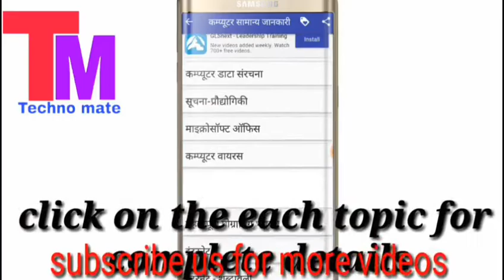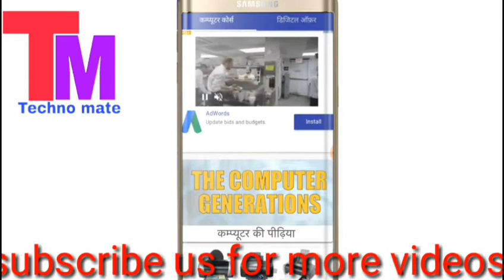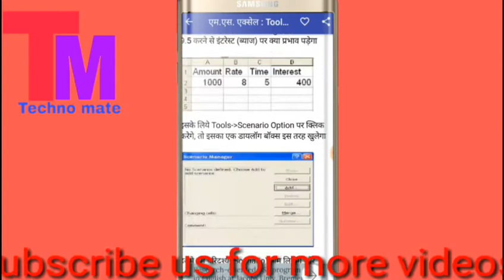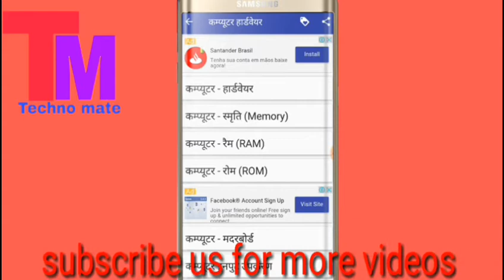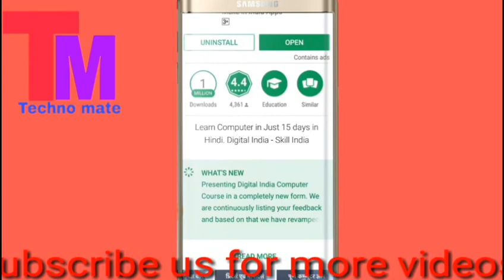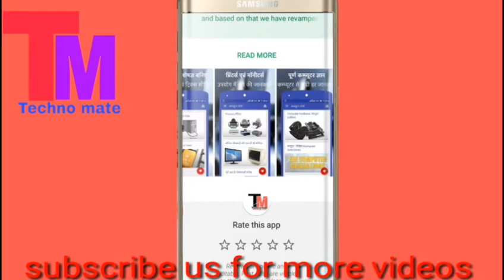How to learn computer course easily | office package | office course packages | all basic course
You can learn office packages in 30days ,this video will help you to do office work easily. this app consist of computer knowledges,office packafe,adobe photoshop,web designerand many more this app will make you to know all basic computer course
Computer Shikhe sirf 30 Dino me, Learn Computer in just 30 Days (Learn Computer in Hindi). This computer learning app provide content to learn computer with very ease with Hindi language. Computer literacy is the most basic need in this fast growing world. You must know the basics of the computer operation, how to operate a computer, how to work on MS office and Internet are must for all person.

This Computer Course in Hindi (Learn Computer in Hindi) application is specially designed for the people who want to learn the basics of the computer operations. You can learn operating a computer in just 30 days by using Computer course Sikhe app . This application is in HINDI and explain all the things very clearly with images and simple text, so that anyone can understand and learn computer course in hindi. It does not require you to be an expert in computer programming or english to learn computer basics.

Computer Course Hindi Application covers following important topics:

- Type of Printers
- Generations of Computer and Types of Computers
- Types of Monitors (LCD and CRT)
- Microsoft Word
- Microsoft Excel
- Microsoft Powerpoint
- Adobe Photoshop
- Adobe Pagemaker
- Internet
- Basics of Computer Hardware
- Tricks and Tips for daily computer use

Computer Course in Hindi (Learn Computer in Hindi) is designed for help to make DigitalIndia and SkillIndia which was dream of Honorable Prime Minister of India Mr. Narendra Modi

Adobe Pagemake in Hindi, Computer Hardware Course in Hindi, Computer Internet in Hindi, Learn Computer in Hindi, Learn Computer in 30 Days, Learn Computer in 14 Days, Learn Computer in 7 Days

This computer Hindi Tutorial App is more related to below mention topics :
- computer lessons for beginners
- how to learn computer programming for beginners
- basic computer training
- how to learn computer basics pdf
- basic of computer knowledge
- computer basics for beginners
- how to learn computer typing
- computer basics pdf
- computer basics for kids
- basics of computer
- computer fundamentals tutorials
- what is computer fundamentals

This application is free and offline. user can learn from anywhere anytime. All computer software and hardware solutions are listed in this application.

learn computer in 30 days
learn computer
install windows
install linux
important software
Microsoft Excel
Microsoft Word
Microsoft Powerpoint
MS Office
Tally ERP9
Computer Architecture
Computer History
Shortcut keys
paint
windows media player
vlc player
how to format computer?
Computer Course in English
Computer Course कंप्यूटर सीखें
कंप्यूटर सीखे हिंदी में
Computer Hardware Course
Repairing course
Ghar Baithe Computer Sikhe
Computer networks basics
Computer Networking Concepts
Computer Dictionary